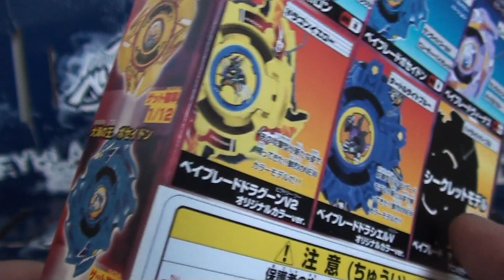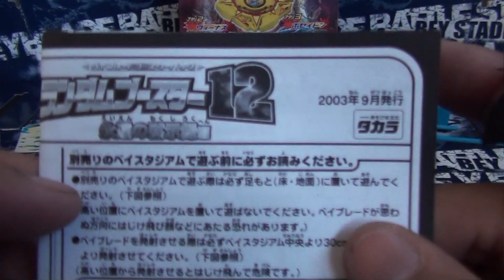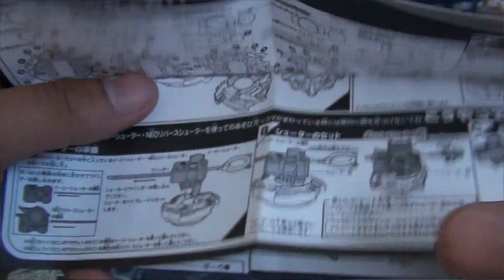Poseidon Unboxing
WARNING: Very epic content in this video! (Choose 1080p for eye poppin HD)

Thanks to these seller:

JR_Tiger/ttul8tr (WBO/ebay)

You can request a battle for this beyblade here this video's comment section.

The list of all my beyblades is in my channel profile, if anyone wants to request a beybade to battle this beyblade (note: no self made combos or re-colours, unless has relevance to the anime or an actual manufactured combo).